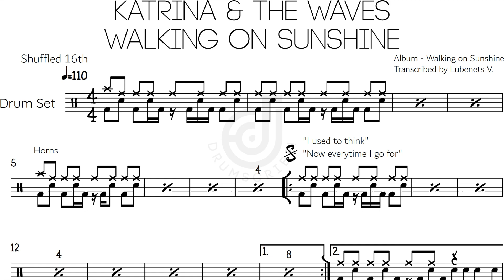Katrina & The Waves - Walking on Sunshine + Drumless Track | The Drumscribe Universe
🥁Need a drum transcription of your favorite song?

🎧 Track: Walking On Sunshine
👤 Artist: Katrina (Formerly of Katrina And The Waves)
💽 Album: Walking On Sunshine
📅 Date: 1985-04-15